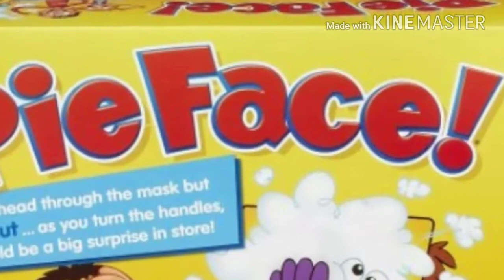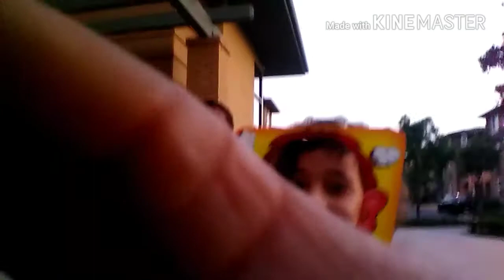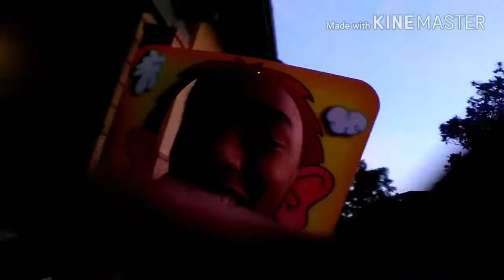Pie face challenge